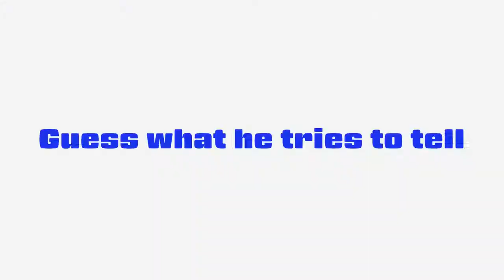#338 English vs Kansai jin in VR vol.5 - 関西人 vs 英語 vol.5